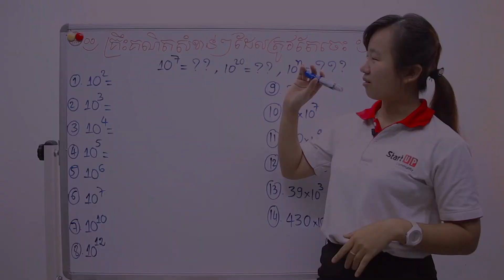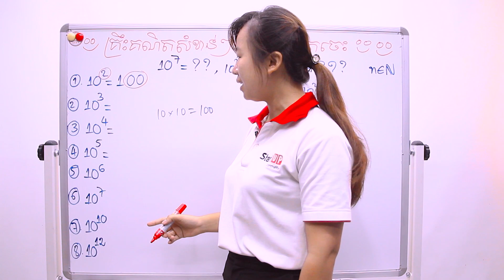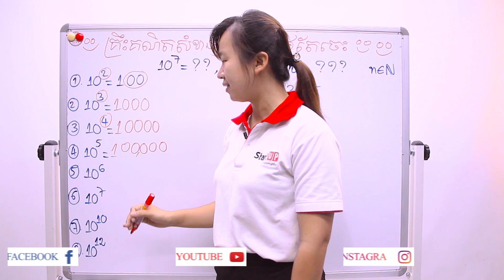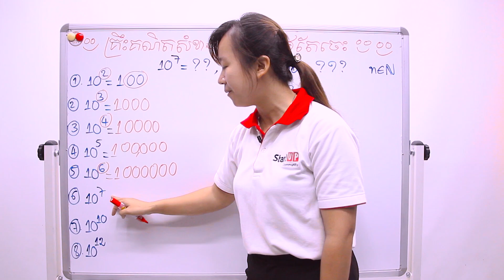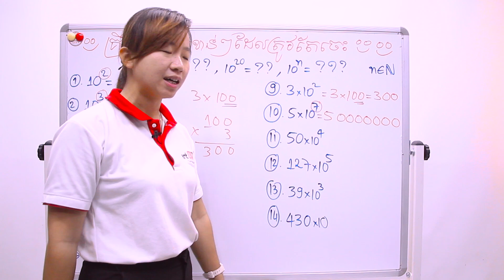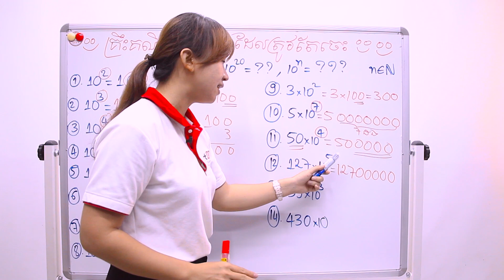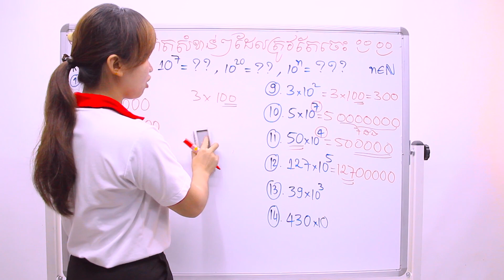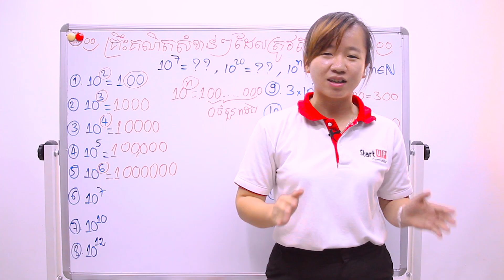តោះៗ!!!មកចេះគ្រឹះគណិតសំខាន់ៗទាំងអស់គ្នា......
ពន្យល់ដោយ៖អ្នកគ្រូ គីម រចនា គ្រូបង្វឹកគណិតវិទ្យានៃសាលាបង្វឹក Start Up Community